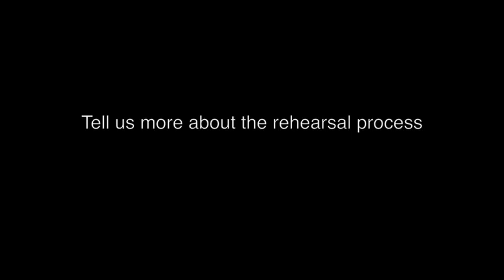Cast of "Farewell: The Body in 16 Chapters"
"Farewell: The Body in 16 Chapters"
a co-production by Drama Box (Singapore) and Cultural Affairs Bureau of Macau

Premiering at the 24th Macao Arts Festival

Director: Kok Heng Leun
Assistant Director: Ip Ka Man
Playwright: Ng How Wee

Cast: Goh Seok Ai, Koh Wan Ching, Lam Teng Teng, Neo Hai Bin, Tim Nga, Doreen Toh